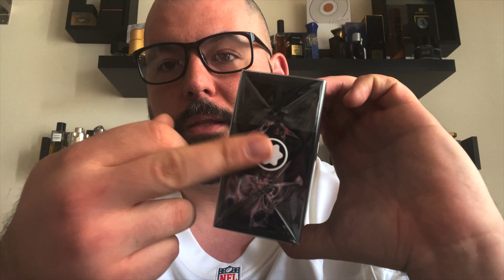Ha parfümöt veszel, erre figyelj!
Sziasztok! A videóban hallani fogtok pár hasznos gondolatot, ha parfüm vásárlásra adjátok a fejeteket.

Ha kíváncsiak vagytok az új muzsikákra:

PANAMA SOUL / SLAYER

Ha unjátok a tömegtermékeket, és akartok valami újat a ruhatáratokba, vagy a falatokra, vagy csak úgy,  akkor itt nézzetek szét:

Minden, amit itt találtok, saját design, melyeket, zenék,  filmek ihlettek.